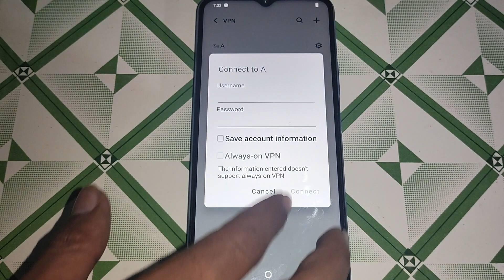how to set VPN setting iqoo Z6 44w, iqoo Z6 44w me VPN setting set kaise kare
how to set sim network in iqoo z6 5g | iqoo z6 5g me net kaise sahi kare | iqoo z6 5g me net kaise sahi karte hain | iqoo z6 44w secret settings | iqoo z6 5g me internet problem kaise sahi kare | network ki settings kaise kare | iqoo z6 44w on location camera setting | iqoo z6 5g me net problem kaise sahi kare | iqoo z6 44w tips and trick settings | vivo volte setting kaise kare | how to network speed testing iqoo z6 lite 5g | iqoo z6 44w enable hiden featurs settings